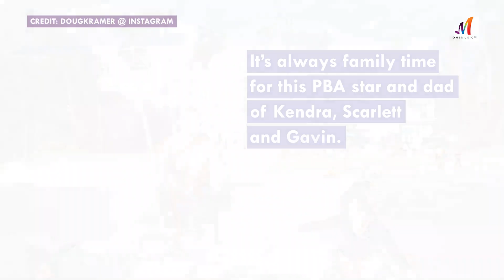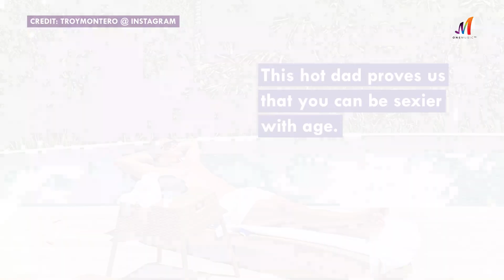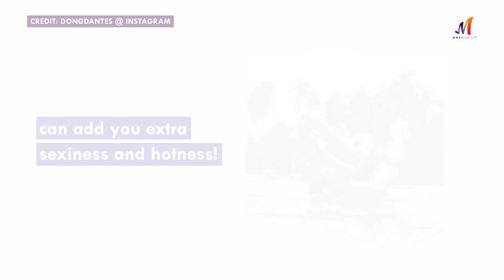HOT! These Celebrity Dads Are Total Fitspirations | One Music Exclusive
With Father's Day just a few days away, allow us to share our admiration for these hot and fit celebrity dads! Enjoy!